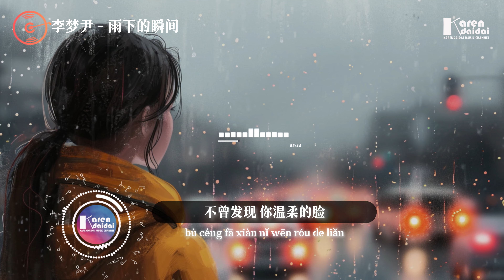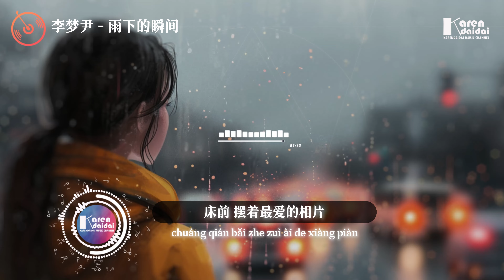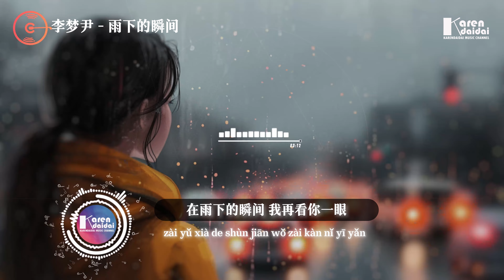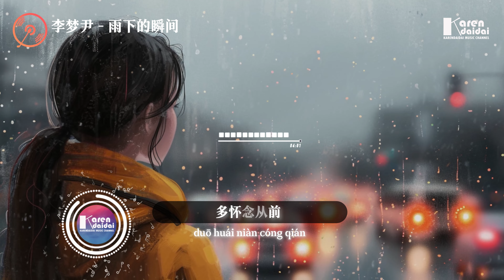李梦尹 - 雨下的瞬间「重温这画面，多想回到那一天 。」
Photographer By KarenDaidai Music Channel

李梦尹 - 雨下的瞬间
作词：YL
作曲：YL
编曲：戴浪
制作人：戴浪
吉他：邓仲伟
录音：梁冬盛
混音：梁冬盛

街边霓虹闪烁的星点
浮现逐渐模糊的画面
任性的说着说着无谓谎言
不曾发现你温柔的脸

床前摆着最爱的相片
之间依然是那张笑脸
认真的看着看着渐渐哽咽
就当是时间对我的考验

在雨下的瞬间我多看了一眼
距离有多遥远在你身边
在离开之前来不及说声抱歉
就匆匆打了个照面

在雨下的瞬间我再看你一眼
距离不再遥远多久之前
重温这画面多想回到那一天
多怀念从前 还能否回到你身边

00:00:00​  李梦尹 - 雨下的瞬间
00:01:14​ (𝘾𝙝𝙤𝙧𝙪𝙨)

 一鍵收聽情歌系列 ( 持續更新 | Continuously updated )